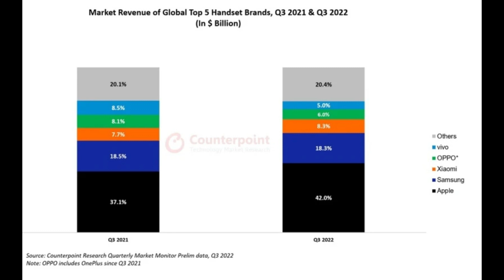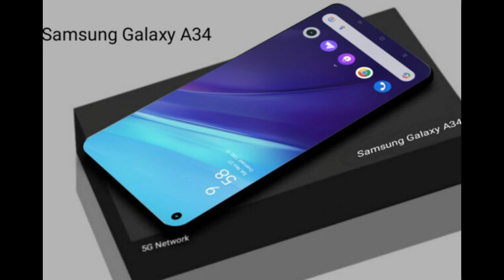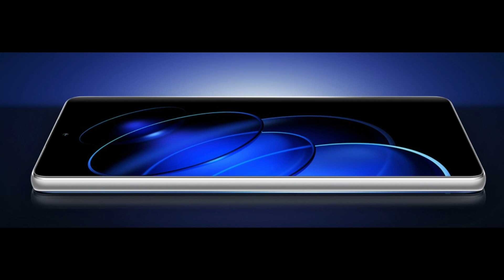#5 Apple, Samsung A34, Oneplus 11 Launch, Redmi Magic 8Pro Launch, iQoo Neo 7 RE, Honor 80 GT Launch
Tech-Nerd Ki Tech-News Me ap sabka Welcome Hai Ajj ki Tech-Nerd Ki Tech-News me apko Bohat Sari interesting Technology, Smartphone, Leaks, & Rumors, ki News Doga Umeed karta hon Apko Tech-Nerd Ki Tech-News Achi Lagay .